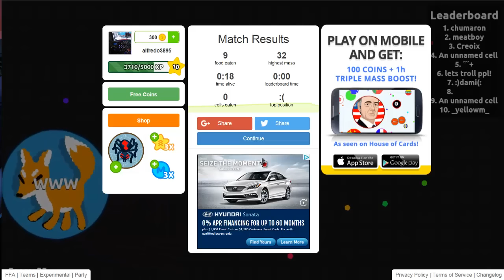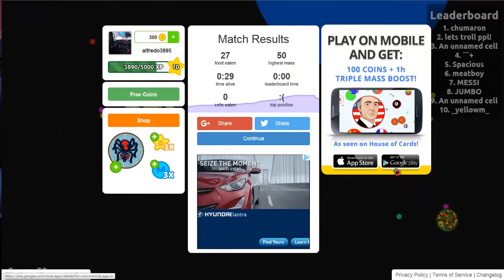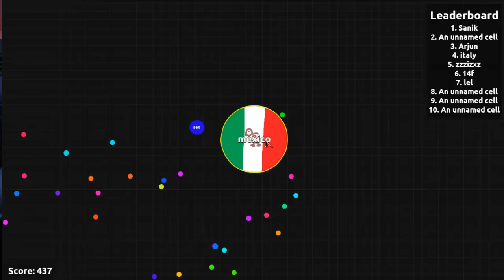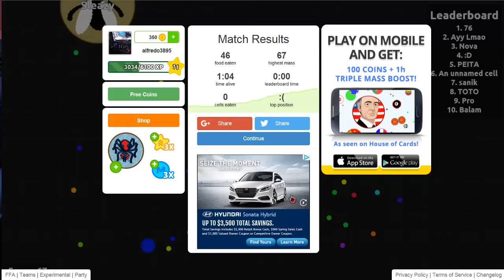jugando Agar.io y hablando pendejadas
bueno ps solo para distraerce un ratito  con estas bolas lol XD